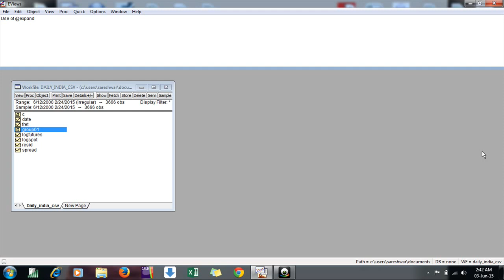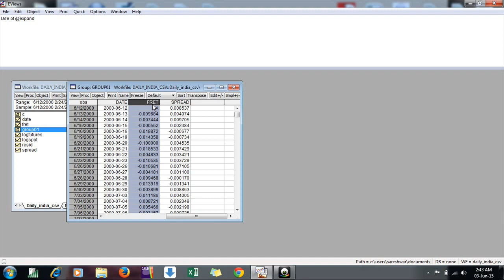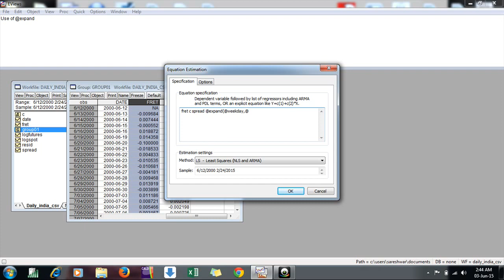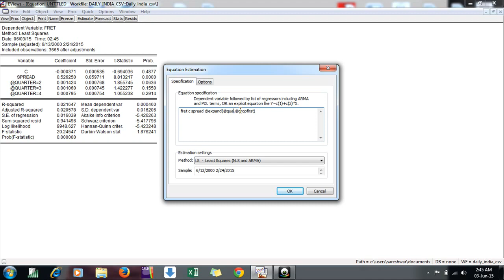Regression with time dummies in Eviews using @expand function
This will enable you to handle time dummies such as weekday, month, quarter, and year dummies in linear regression. You can measure the day of week in a jiffy, similar is case for month and quarter dummies. Really @expand is magical function and saves a lot of time.